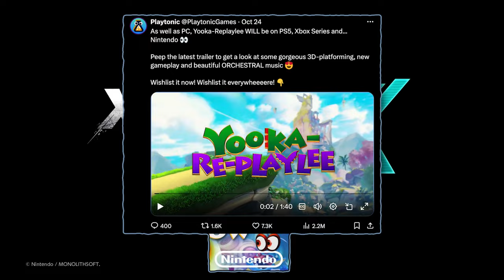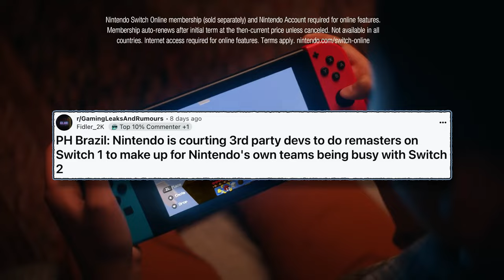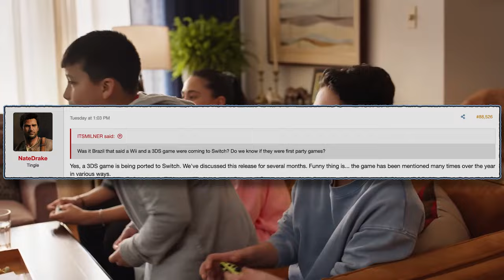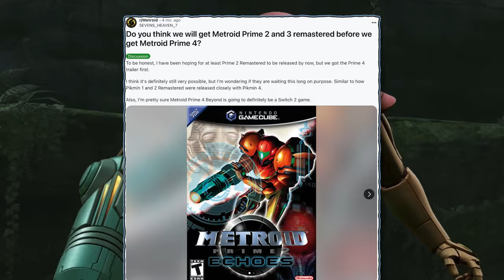Nintendo’s 2025 Plan For The Switch And Next Gen Leaked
Get the scoop on Nintendo's 2025 plan for the Switch and the Switch 2 next gen console! From Metroid Prime remastered 2 & 3 to Xenoblade Chronicles X and much more, I've got the inside details on what's to come!

Mario & Luigi: Brothership for Nintendo Switch: ➡︎
Super Mario Party Jamboree: ➡︎
Super Mario Bros.™ Wonder: ➡︎
The Legend Of Zelda: Echoes Of Wisdom: ➡︎
The Legend of Zelda: Tears of the Kingdom: ➡︎
The Legend of Zelda: Breath of the Wild Explorer's Edition: ➡︎
Metroid Dread: ➡︎
Metroid Prime Remastered: ➡︎

⏱ TIMECODE CHAPTERS ⏱:
00:00 – Nintendo’s 2025 Plan
01:20 – More Remasters?
05:15 – A 3DS Game?
06:32 – GameCube Games?
08:36 – The Future of Nintendo

📄 SOURCES: 📄
SEVENS_HEAVEN_7 Post About Metroid Prime 2 & 3 Getting Remastered To HD (Reddit): ➡︎
Nick Rodriguez Article About Zelda WW & TP Remastered To HD (GameRant): ➡︎